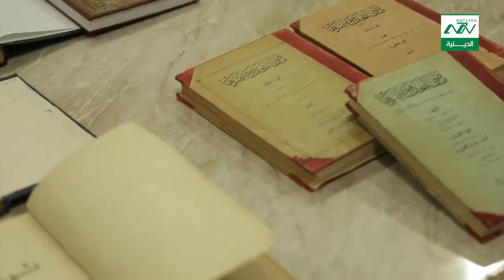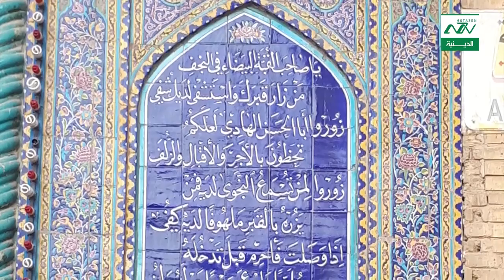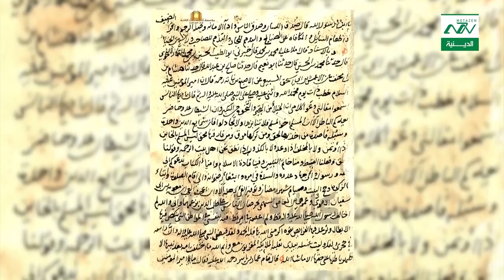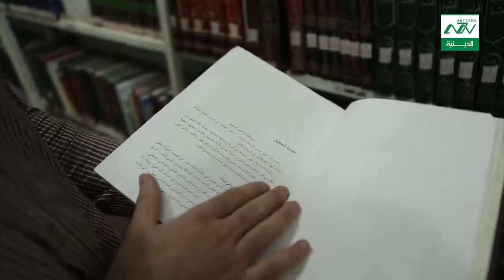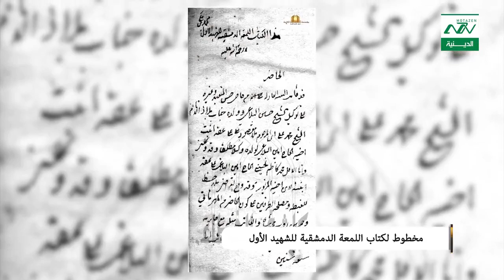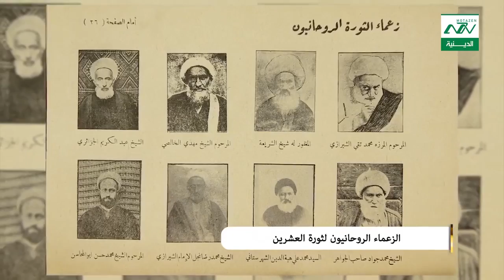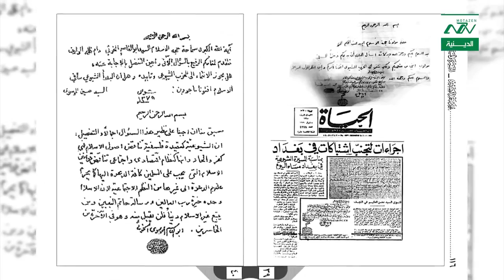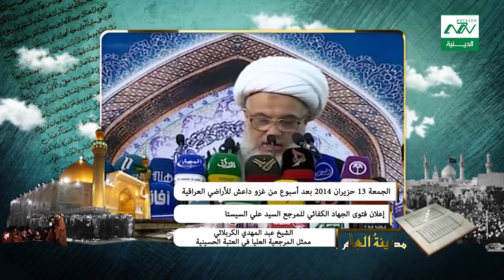برنامج رياض الجنان ؛ مدينة العلم النجف الاشرف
برنامج رياض الجنان ؛ مدينة العلم النجف الاشرف - ابداع
من نحن ؟؟